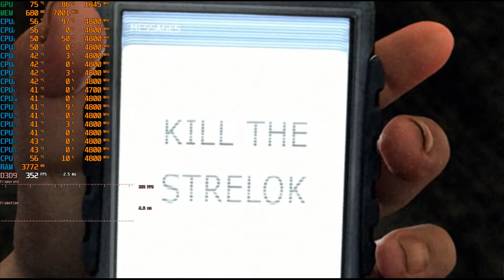STALKER Shadow of Chernobyl | i9-9900K | RTX2060 | 16GB | Ultra | Gameplay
16 Gb DDR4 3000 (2х8gb)
PALIT GeForce RTX 2060 STORMX
CPU Cooler Scythe Fuma Rev.B